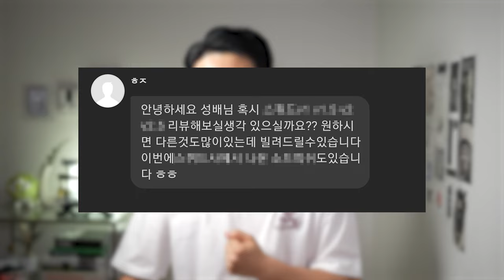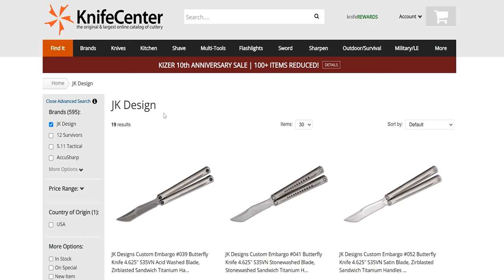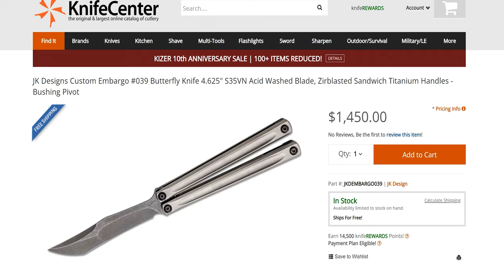JK디자인 오르카 발리송 리뷰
여기서 구매할 수 있습니다!

🎬 Camera & BGM
* A7M4 + 35GM, 90MA
* FASSounds - Sunny Summer
* Gidon Schocken - I Wanna See You Dance
* BalloonPlanet - Final Round
* Rex Banner - New Car

⌚ Chapters
00:00 시작
00:27 기본 스펙
01:13 특징
02:24 가벼운 무게
03:36 돌리는 소리
03:50 적응만 하면 굳!
04:30 가격 및 구매 방법
05:34 마무리